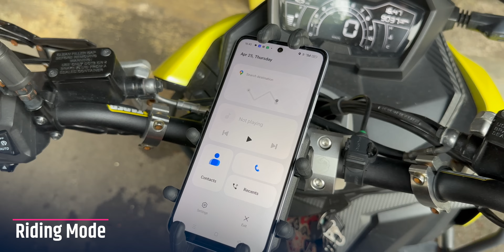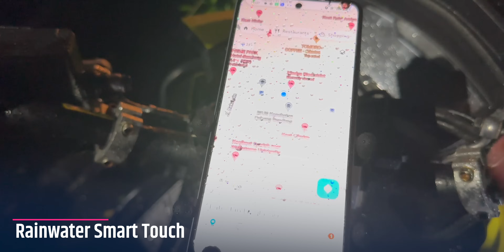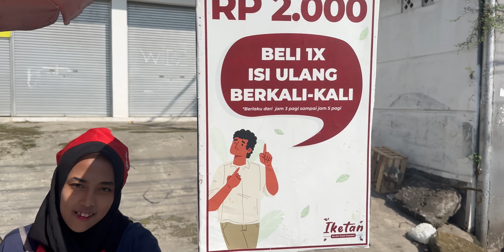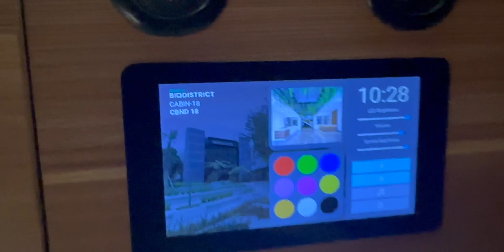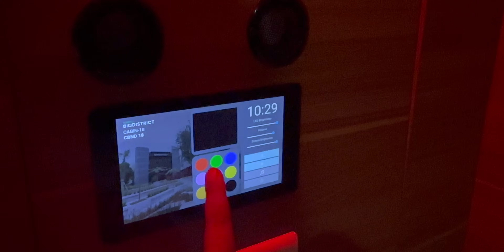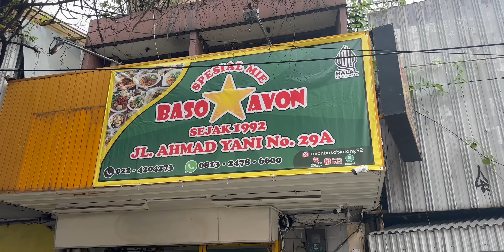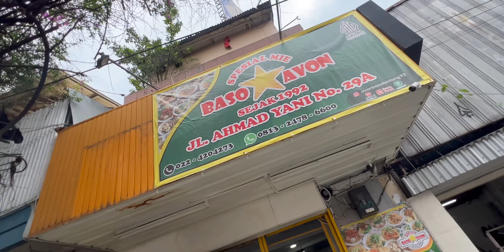Berburu HIDDEN GEM di Bandung bersama realme C65! 🛵🛵🛵🛵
Ternyata banyak banget tempat makan enak di bandung yang belum kita ketahui!